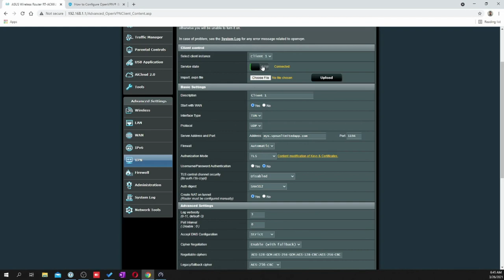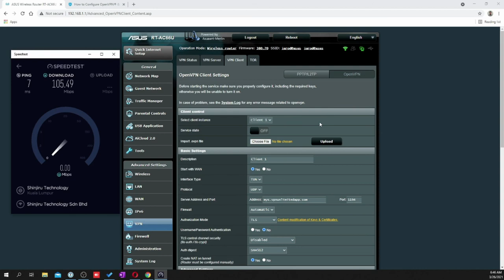VPN Speed Test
I want to test the internet speed before and after I connected to a VPN.
I bought a used ASUS wifi router model RT-AC66U from this person

I like technology and I purchased the item for personal usage. Thanks!